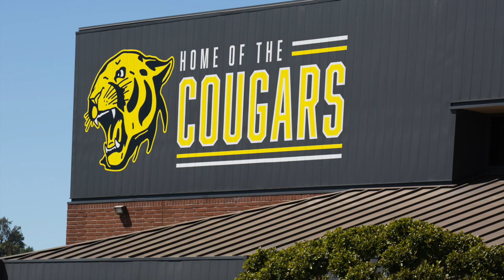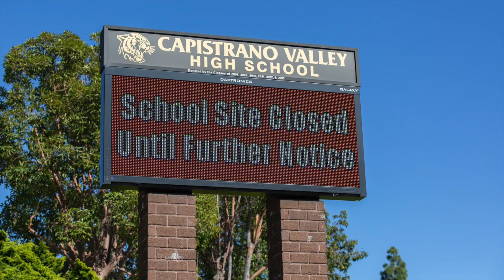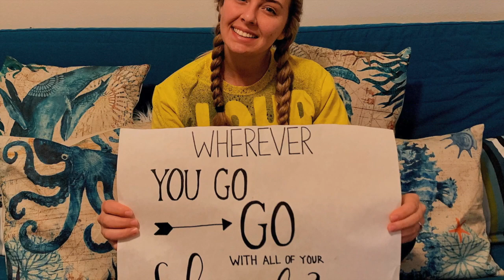Michelle Fairless Photography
Claire's Graduation